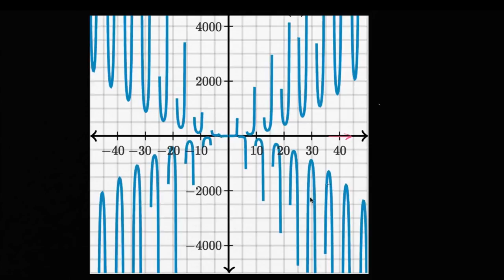Rasyonel Fonksiyonların Sonsuzdaki Limitleri Örneği: Trigonometri (Belirsiz Limit) (Matematik)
Limits at infinity of rational functions: trig (limit undefined)